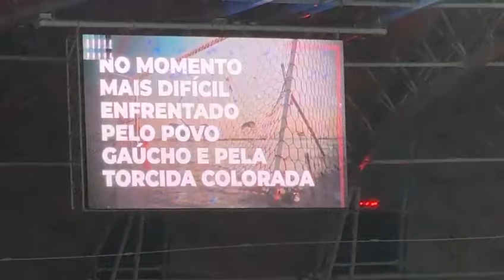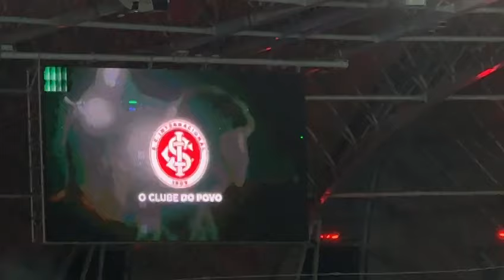Diretoria do Internacional homenageia o Criciúma | Portal Engeplus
Vídeo: Mateus Mastella/Tabelando